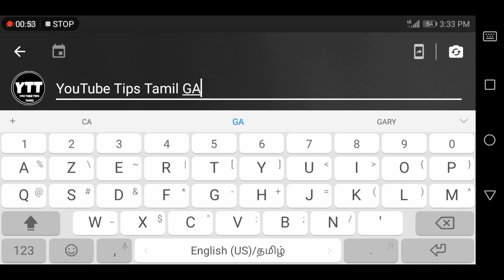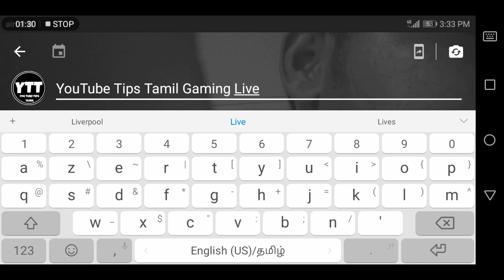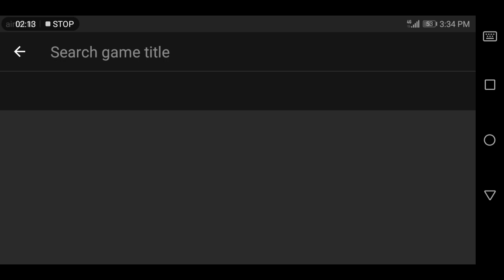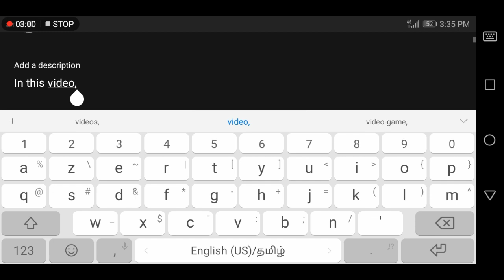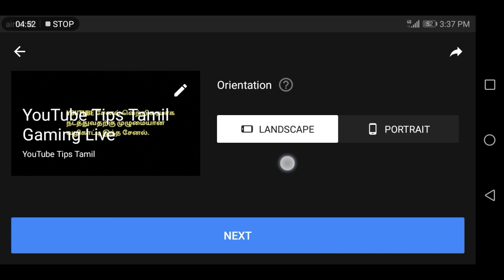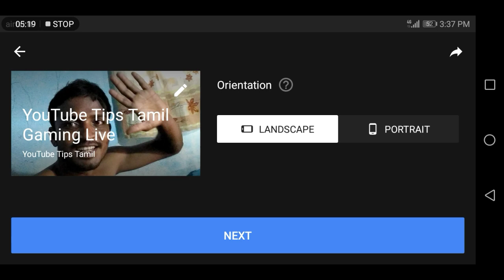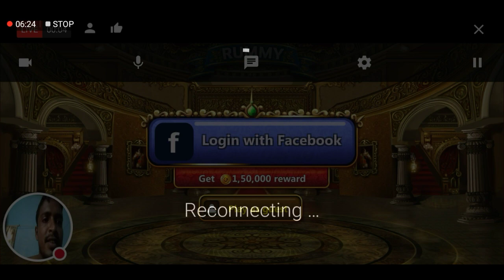How To YouTube Live Streaming On Gaming Channel || YouTube Channel Settings Episode 3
How to live streaming on YouTube gaming channels.

1.youtube tips
2 youtube tricks
3. YouTube tutorials
4. YouTube updates
5. YouTube educational
6. YouTube channel growth
8. YouTube views increase
9. YouTube ideas
10. YouTube earn money